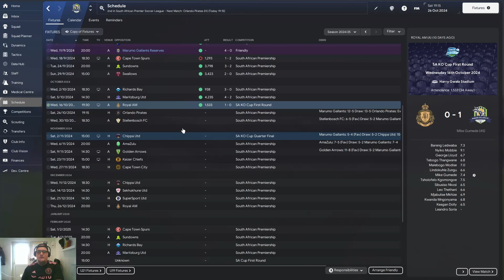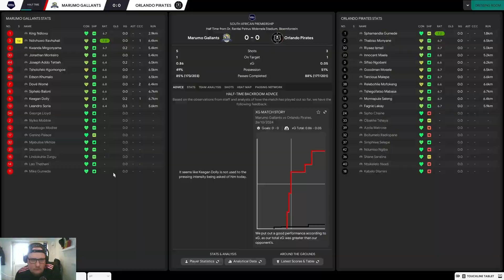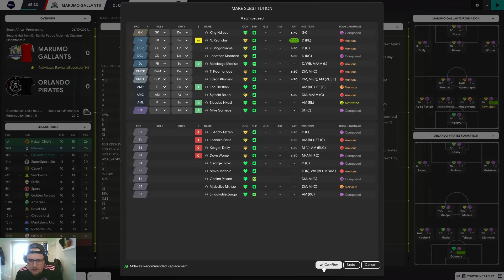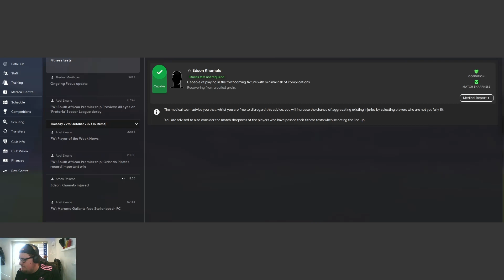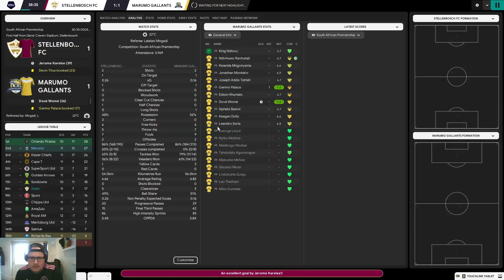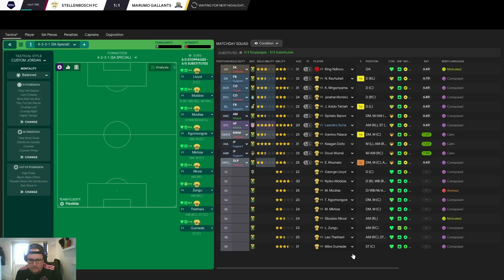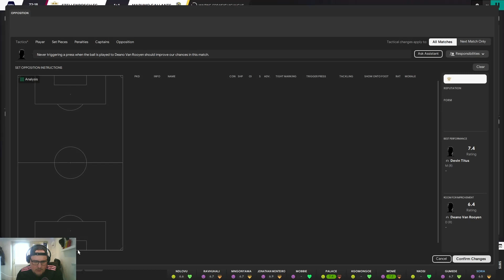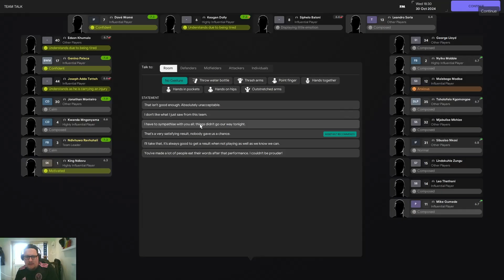Unemployed to GOATS EP19: OH NOOOOOOOOOO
On Tonight's Show:
- Orlando Pirates Football Club
- Stellenbosch Football Club
- Need To Finish Our Chances
- NO NO YESSSS